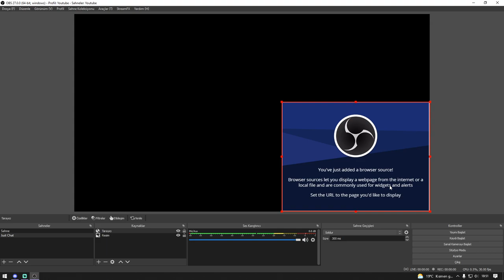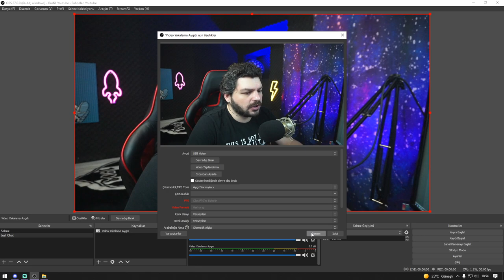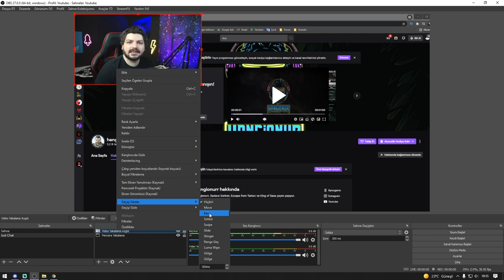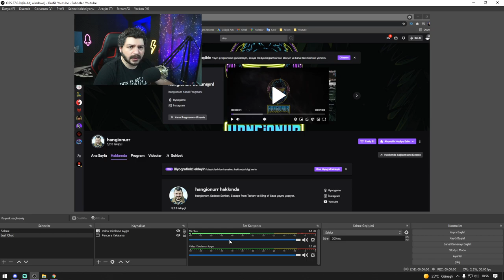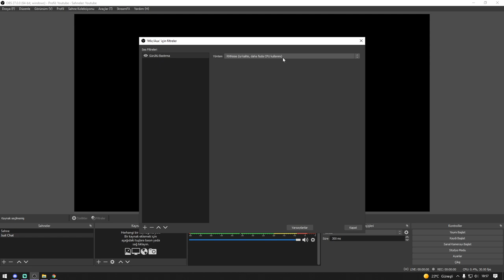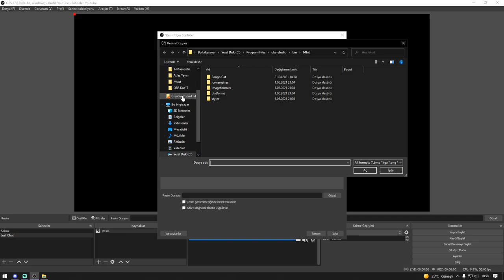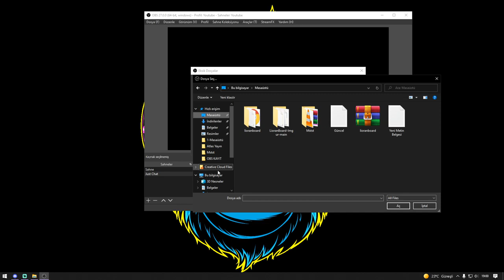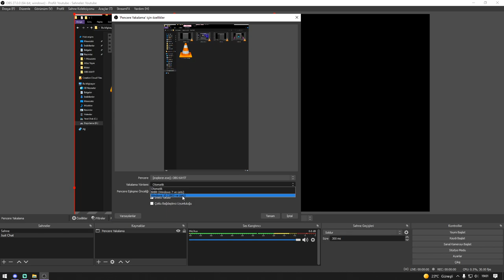OBS Studio V27 | Yeni Güncelleme ile Gelen En İyi 5 ÖZELLİK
OBS Studio V27 sonunda yayınlandı ve onunla birlikte canlı yayıncılar ve içerik oluşturucular için bir sürü yeni özellik geliyor. Bu videoda, size neler yapmanıza izin verdiklerini ve bunları kendi canlı yayınlarınız için tam olarak nasıl ayarlayabileceğinizi gösteren 5 ana yeni özelliği inceleyeceğiz.

-Sahnelerimizde yaptığımız değişiklikleri geri ve ileri alma özelliği
-Kaynaklarımızı kapatıp açarken geçiş efekti ekleyebilme
-Gürültü Bastırmaistemcisine Nvidia Noise özelliğini direk Obs içerisinde açıp kapatabilme
-Kayıp medya dosyalarını bulma ekranı
-Laptoplarda oluşan siyah ekran problemini obs üzerinde çözme

📷KAMERA📷
1- Sony A6000
2- Sony E PZ 16-50mm f / 3.5-5.6 OSS Lens
3- Logitech C920

🎤MİKROFON🎤
- Behringer C-1

🖥️BİLGİSAYAR🖥️
- İşlemci : AMD Ryzen 7 2700x
- Soğutma : COOLER MASTER MasterLiquid ML240L
- Anakart : GIGABYTE B450M S2H
- Ekran Kartı : Sapphire rx570 nitro+ 8gb
- Ram :Corsair Vengeance Kırmızı 8GB x 2
- SSD : James Donkey AD001JMS707 512 GB M.2 NVME
- Disk : Toshiba OCZ TR200 480GB 2.5" TR200 555/540MB/sn SSD Disk

🖥️MONİTOR🖥️
- 1.Yan monitör : Asus VG248QZ 24" 144Hz 1ms (HDMI + Display + DVI-D) Full HD Oyuncu Monitör
- 2.Yan monitör : Asus VG248QZ 24" 144Hz 1ms (HDMI + Display + DVI-D) Full HD Oyuncu Monitör

🖱️ÇEVRE BİRİMLERİ🖱️
- Mouse : Rampage Smx-R22 Phoenix
- Klavye :Rampage Kb-r88
- Mouse Pad : Addison Rampage Combat Zone XL 800300
- Kulaklık : Razer Tiamat 2.2 V2